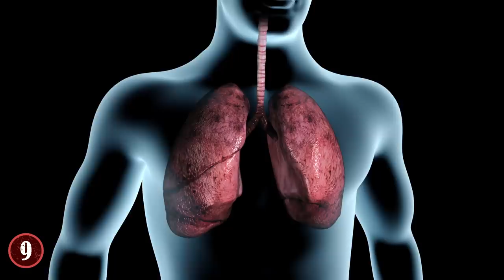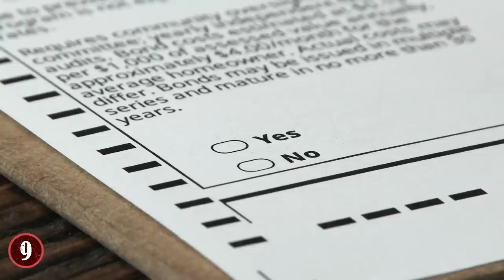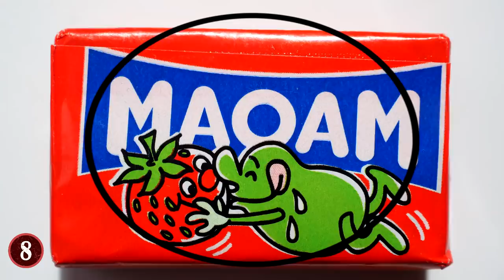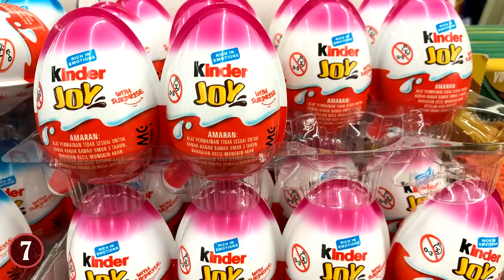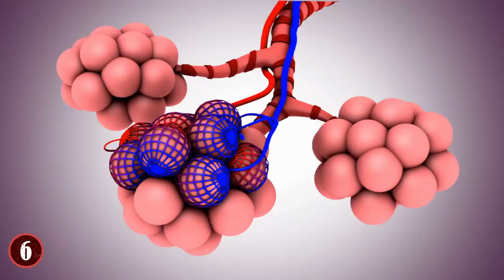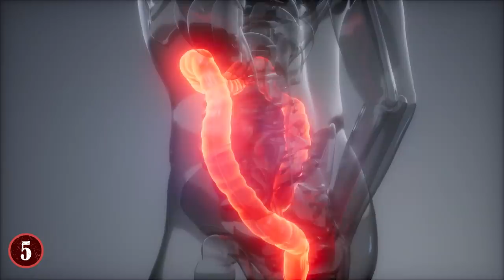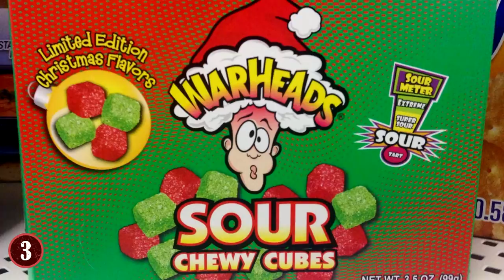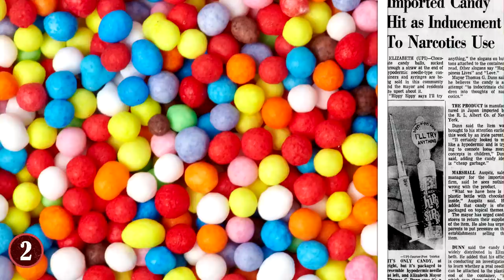9 Banned Candies That Are Extremely Dangerous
From chocolate that is banned because of a prize inside, to ones that look a little too much like medicine, and more! Join me as I reveal to you 9 banned candies!

9. Candy Cigarettes
The history of cigarettes in the world is a very interesting thing. Not the least of which was that for a long, LONG time they were advertised on TV and sponsors of certain things despite the fact that nicotine and other chemicals in cigarettes were leading to cancer and various other illnesses in its users.

8. Maoam Candy
If you were to look at the candy that is Maoam Candy, you likely wouldn't see anything wrong, nor would you taste anything wrong, nor would you find anything that was harmful to children later on and so and so forth. And yet, the Maoam Candy Brand, made by Haribo (who have repeatedly gotten in trouble for their candies) have a reputation that isn't stellar. But how could that be if the candy is fine?

7. Kinder Surprise Chocolate Eggs
This illegal food might make you scratch your head in many ways. Because the idea of a chocolate egg being banned in the US is a bit odd given the country's love for chocolate. And easter! But this is a specific KIND of chocolate egg.

6. Smarties
What?? I know. I’m sure that some of you are going to be a bit surprised by this. Mainly because if you go to various stores across the United States and beyond you'll likely find a bag of Smarties that you can get. The ban on these candies are very specific. Mainly, they are ones that are banned in certain school districts. One in Oregon, and one in Michigan.

5. Haribo Sugar-Free Gummy Bears
To be very clear here, I’m NOT saying that Haribo Gummy Bears are banned, we're talking specifically about the Sugar-Free Gummy Bears that were made by the company once upon a time. In short, they thought that it was sad that people who didn't want a lot of sugar couldn't eat them. So, they designed the sugar-free version to help that group out.

4. Candy Hearts
During Valentine's Day, there are very few things that are as iconic as the candies that you would give to a crush, girlfriend/partner, and of course, a spouse. From heart-shaped chocolates, to candy flowers, and most iconic of all, the candy hearts that have messages like, "I Love You", "Hug Me", "You're Sweet" and more on them. On the surface, this all seems fine, but for one Connecticut school, they decided it wasn't as good as advertised.

3. Toxic Waste Nuclear Sludge Chew Bars
Hearing the name Toxic Waste Nuclear Sludge Chew Bars isn't just a mouthful to say, but it's something that doesn't give you confidence in the "Gee, I wonder if this is going to taste good?" department. Granted, many companies try for unique names, and the company behind this chew bar was no different.

2. Hippy Sippy
The 60's were very much an age of experimentation, and as many like to note, the "Age of Hippies". Which on the surface was fine because the Hippies did bring a message of "peace and love" and tried to stop wars with that message. However, Hippies were also known for excessive drug use, and this meant that no one would really take them seriously.

1. Lollipipe
There are times when you just can't help but wonder, "What were they thinking?" And one of those times was the creation of the Lollipipe. The notion of this candy is exactly what you think it is. It is a hard candy that has been shaped like a pipe. What might surprise you though is that this isn't a creation from the 50's, 60's, or 70's. Rather, this was something made at the turn of the new millennium.